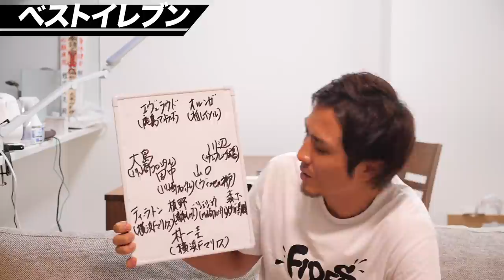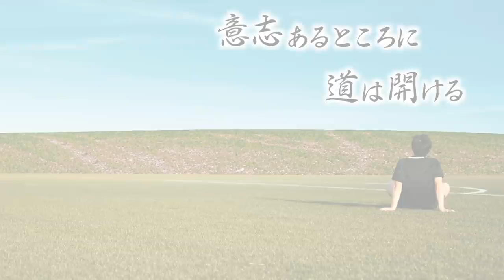【第8節の総解説！】GoodプレーとBadプレー！東京対鳥栖戦開催に関する私見。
目次
00:00...第8節の総括
(長谷川監督の発言にも触れていますが、あくまでも個人的な見解です。）
04:51...G大阪対川崎戦
09:38...名古屋対柏戦
15:16...東京対鳥栖戦
20:49...仙台対横浜FM戦
24:58...湘南対C大阪戦
29:45...大分対鹿島戦
35:05...横浜FC対広島戦
39:24...浦和対清水戦
44:56...札幌対神戸戦
51:23...ベストゴール&ベストセーブ
52:19...ベストイレブン
55:23...MVP
56:16...次節の見所

【学生インターン募集中】